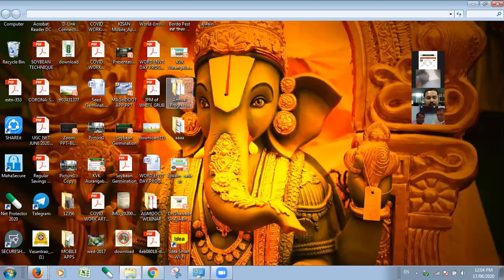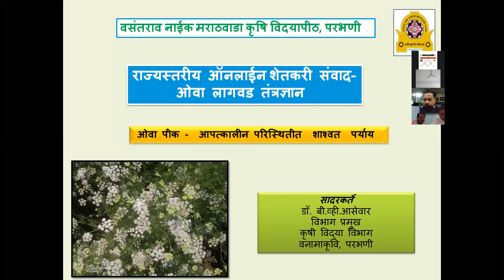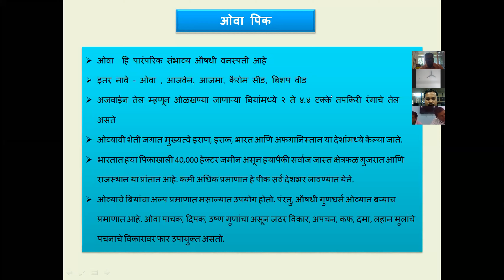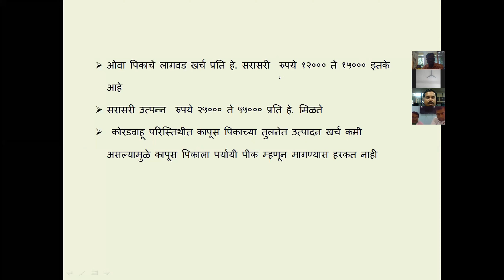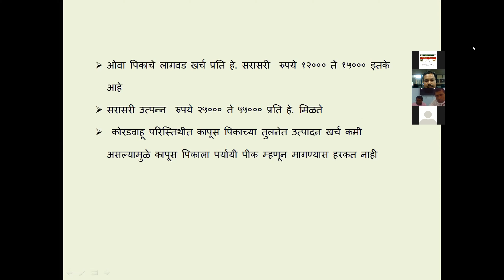ओवा पिक आपत्कालीन परिस्थितीतील योग्य पर्याय-डॉ.बी.व्ही.आसेवार,विभागप्रमुख,कृषिविद्या वनामकृवि परभणी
वसंतराव नाईक मराठवाडा कृषि विद्यापीठ, परभणी व डॉ.पंजाबराव देशमुख कृषि विद्यापीठ, अकोला यांच्या संयुक्त विद्यमाने दि. १७ ऑगस्ट, २०२० रोजी सकाळी १०.०० वाजता ‘राज्यस्तरीय ऑनलाईन शेतकरी संवाद - ओवा पिक लागवड तंत्रज्ञान’ कार्यशाळेचे आयोजन करण्यात आले होते. कार्यक्रमाचा उद्घाटन कार्यक्रमामध्ये मा.डॉ.ए.एस.ढवण - कुलगुरू, वसंतराव नाईक मराठवाडा कृषि विद्यापीठ, परभणी, मा.डॉ.व्ही.एम.भाले, कुलगुरू, डॉ.पं.दे.कृ.वि. अकोला, मा.डॉ.लाखन सिंग- संचालक, आयसीएआर - अटारी, पुणे, मा.डॉ.गोपाल लाल, संचालक, राष्ट्रीय मसाला बियाणे संशोधन संस्था,अजमेर (राजस्थान), मा.डॉ.व्ही के.खर्चे संचालक संशोधन, डॉ.पं.दे.कृ.वि. अकोला, मा.डॉ.डी.बी.देवसरकर, संचालक, विस्तार शिक्षण, वनामकृवि, परभणी, मा.डॉ.एस.एस.मीना वरिष्ठ शास्त्रज्ञ, राष्ट्रीय मसाला बियाणे संशोधन संस्था,अजमेर (राजस्थान)आदी मान्यवरांनी मार्गदर्शन केले.
यावेळी प्रमुख मार्गदर्शक म्हणून वसंतराव नाईक मराठवाडा कृषि विद्यापीठ, परभणी च्या कृषि विद्या विभागाचे प्रमुख मा.डॉ.बी.व्ही.आसेवार यांनी "ओवा पिक आपत्कालीन परिस्थितीतील योग्य पर्याय" या विषयावर सखोल मार्गदर्शन केले.
Vasantrao Naik Marathwada Krishi Vidyapeeth, Parbhani Krishi Vigyan Kendra, Aurangabad-1 organized State Level Online Ajwain Production Technology Workshop in collaboration with Dr.Panjabrao Deshmukh Krishi Vidyapeeth, Akola on dated 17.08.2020.